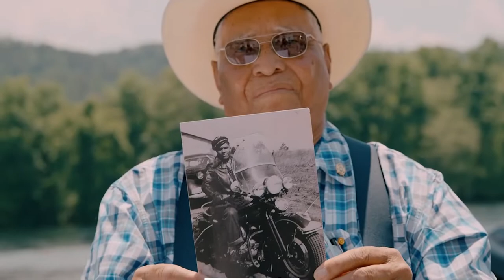2021 Street Glide Special Harley Davidson